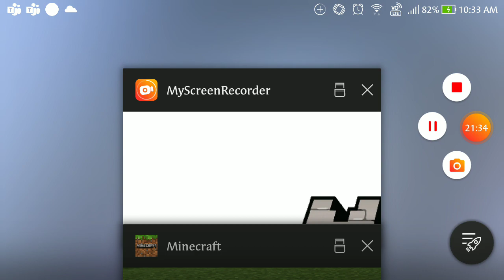Minecraft episode 2